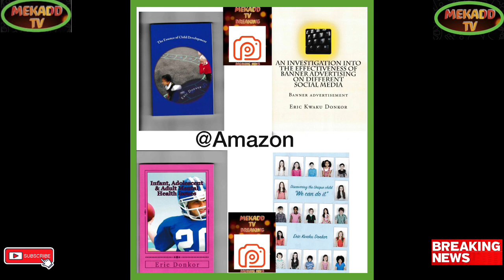news vlogging JOE BIDEN SUPPORT FOR RE-ELECTION IS A LONG SHOT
Breaking Political News JOE BIDEN SUPPORT FOR RE-ELECTION IS A LONG SHOT